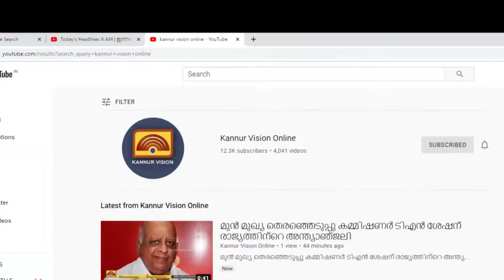നിടുവാലൂര്‍ എയുപി സ്‌കൂളില്‍ 'സര്‍ഗ്ഗ കൈരളി' സംഘടിപ്പിച്ചു.